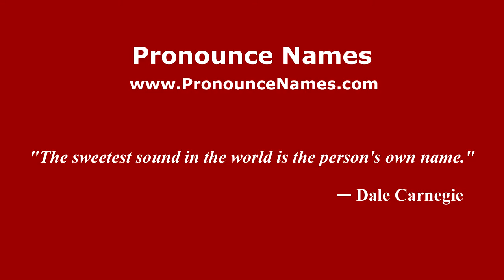How to pronounce Lucius (Brazilian Portuguese/Brazil) - PronounceNames.com